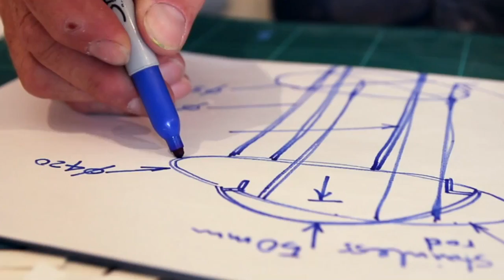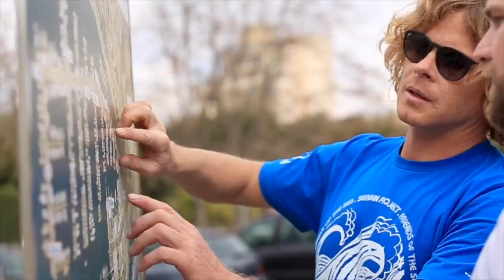Seabin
Una producció d'IB3 Televisió i la Fundación Española para la Ciencia y la Tecnología (FECYT).